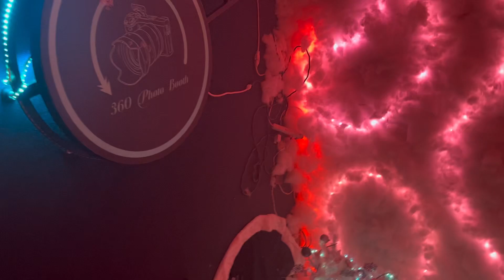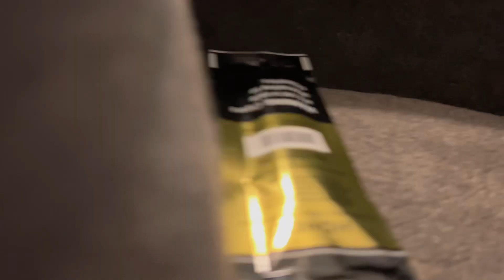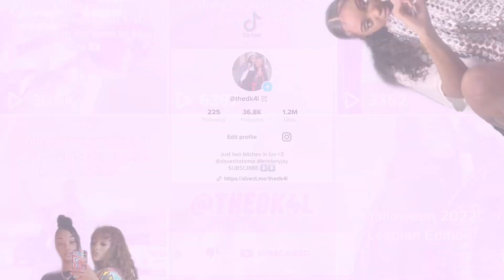VLOGMAS DAY 9 | KIRA BIRTHDAY FESTIVITIES 🥳